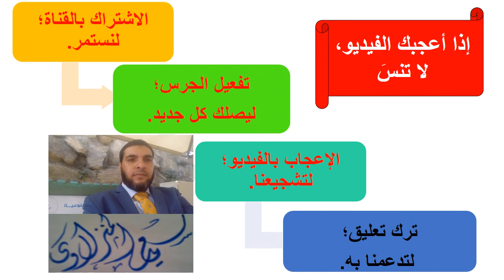هل هناك فرق بين تعلم الكبار وتعلم الصغار؟